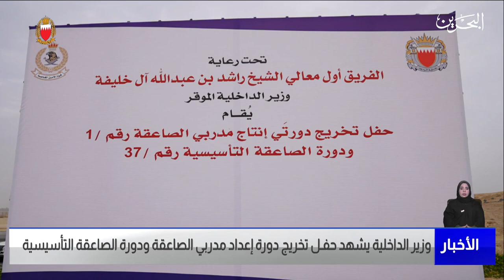مركز الأخبار : وزير الداخلية يشهد حفـل تخريج دورة إعداد مدربي الصاعقة ودورة الصاعقة التأسيسية